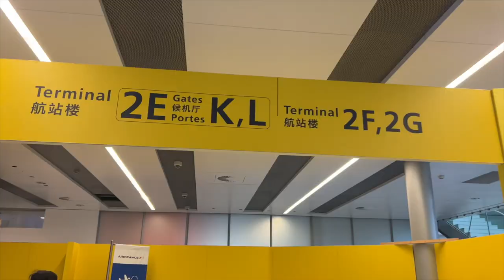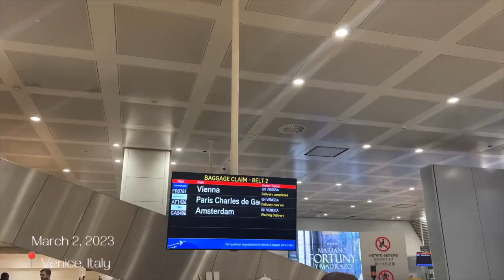Venice, Italy 2023 | Winter/Early Spring In Venice | Venice Vlog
Hey queens!

Happy Tuesday.

Here is our Italy vlog part one. We spent two days in Venice and it was magical. We stayed at a beautiful Airbnb overlooking Venetian river with bridges on both sides of the streets. This was purely magical and just like the story books.

We did some cooking class, did a photo shoot, and ride a boat on the river. I truly enjoyed Venice.

Xoxo, Mo!

Equipments used to record this video

Sony ZV-1F

Flash card